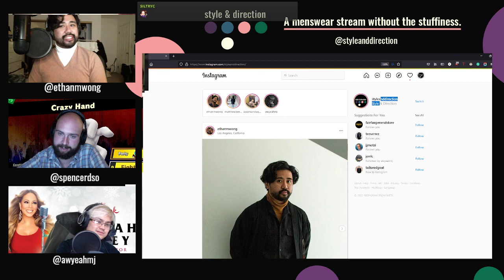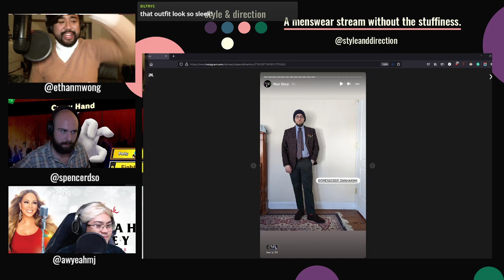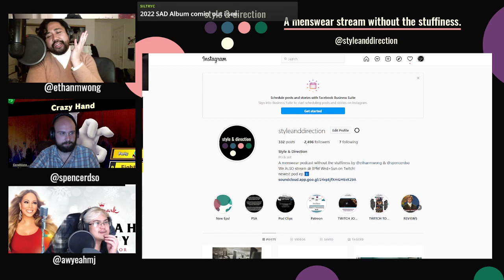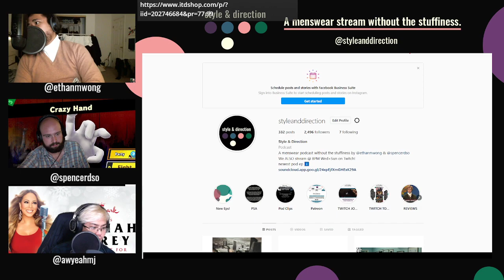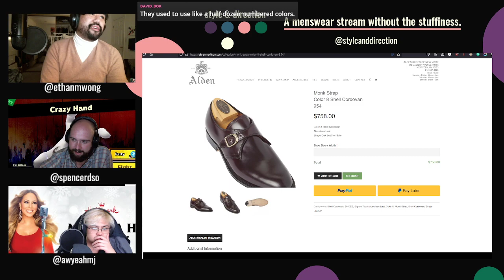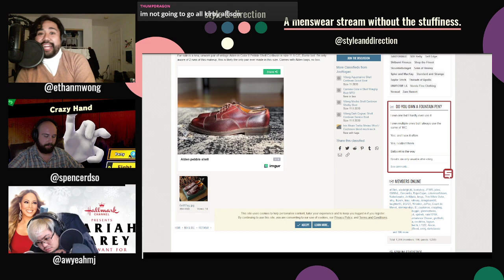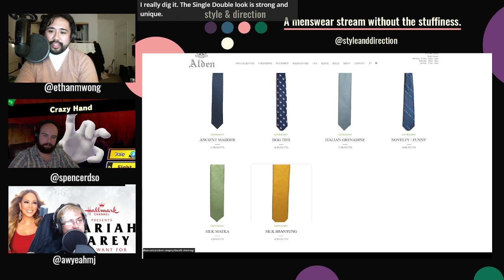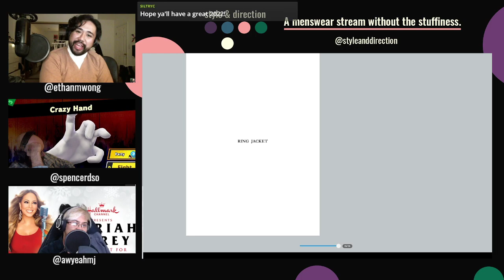SaDHead Sunday 1/2/22 & 2022 Menswear Resolutions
Podcast is produced by MJ Kintanar